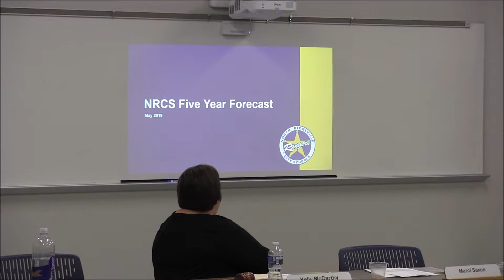North Ridgeville City Schools BOE Meeting: May 21, 2019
The video was recorded during the May 21, 2019 Board of Education meeting.